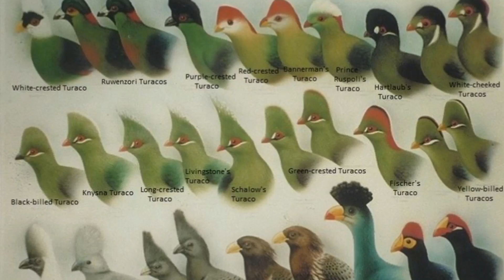Top 50 Curiozități despre PASĂREA TURACO